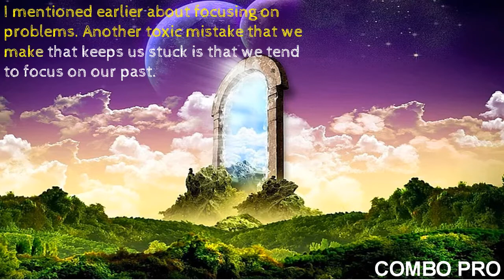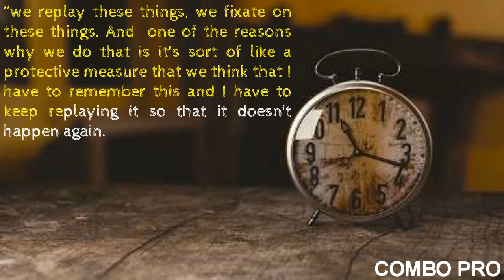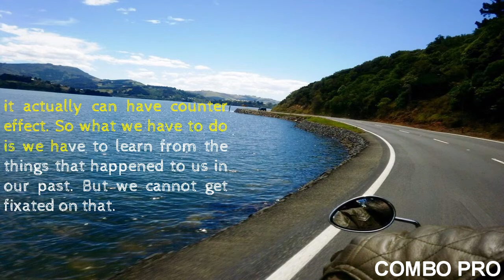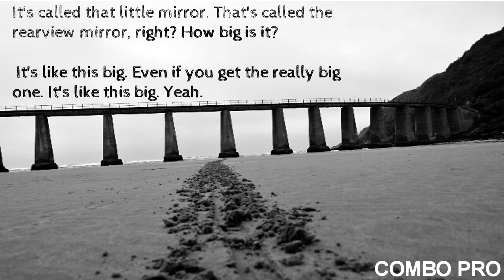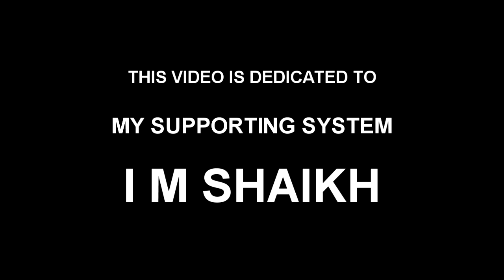DEFOCUS PAST & FOCUS PRESENT | MULTIMEDIA AUDIO VISUAL WEB SERIES ON MOTIVATION | EPISODE - O1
Let's say you broke up with your partner: Does everything around you remind you of relationships? Do you realize what you haven't noticed before, you see more couples holding hands in the streets, do you notice what kind of gifts you could buy for your partner? The reason for this is that your attention is focused on the things that haven't happened before. If you are a believer in reincarnation, this is exactly what you need to do: Give your attention and surprise yourself by seeing how many things in your daily life give you clues about your past life.

MUSIC CREDITS
1.

2.
Music : MNC Music No Copyright Channel all free music to use in your videos ✔️ Music No Copyright 🎵